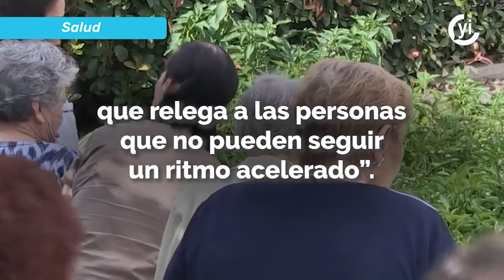Debemos cuidar y procurar a los enfermos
Con la Jornada Mundial del Enfermo se busca que toda persona se solidarice con los enfermos a través de la oración, visitas, recaudación de fondos o medicinas para los más necesitados.